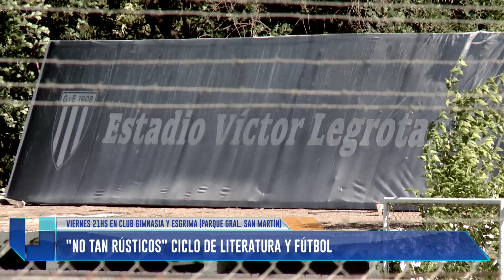"No tan rústicos", ciclo de literatura y fútbol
Habla Gabriel Jimenez (Escritor e hincha de Gimnasia).